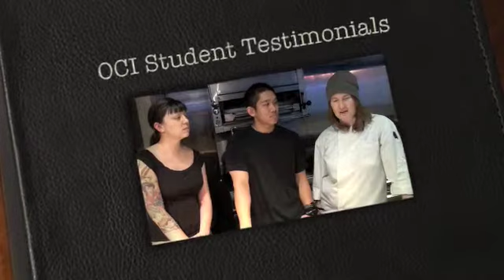OCI Student Testimonials #2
Student Testimonials #2